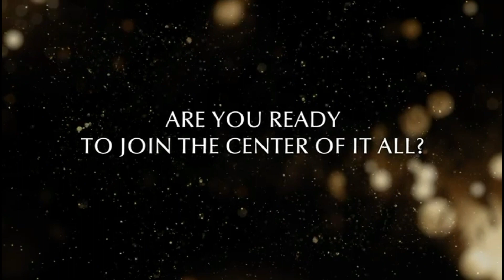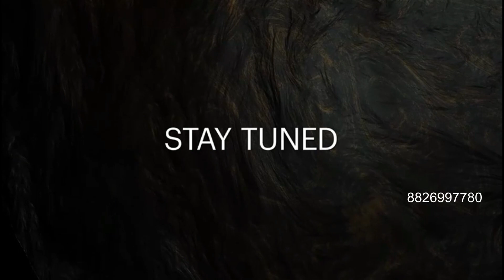New Project Coming Soon Bptp in Sector 37D Gurgaon 8826997781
Bptp Launching Soon… Luxury Project New Booking 4BHK+SQ 3500* Sqft Sector 37D Gurgaon Dwarka Expressway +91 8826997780/ 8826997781

Welcome to a new era of opulence in the heart of Gurgaon's thriving real estate landscape. BPTP Builder proudly presents an ultra-luxury residential project in Sector 37D, Gurgaon, that redefines grandeur and sophistication. With world-class amenities, expansive living spaces starting from 3500 *sq.ft., and prices beginning at 5.25 crores*, this project sets the standard for elevated living in Gurgaon.
Experience the epitome of luxury living in Gurgaon's prime location. Your dream home is about to become a reality.
Project Highlights
Prime Location :- Nestled in the highly sought-after Sector 37D, Gurgaon, this project enjoys excellent connectivity to major business hubs, educational institutions, healthcare facilities, and recreational destinations.
Ultra-Luxurious Residences :- Choose from a range of meticulously designed residences, starting at a spacious 3500 sq.ft. Every inch of these living spaces is crafted to exude opulence and comfort, promising an unparalleled lifestyle.
World-Class Amenities :- Experience the epitome of luxury with meticulously curated interiors that reflect a blend of modern design and timeless elegance. The finest materials and finishes have been selected to ensure a superior living experience.

Exquisite Interiors :- Enjoy breath-taking views of the cityscape and lush landscapes from your expansive balconies and windows. These vistas add to the charm of your dream home.

Safety and Security :- Your safety and security are of paramount importance. The project is equipped with advanced security systems and surveillance to provide you with peace of mind.

Proximity to Key Destinations :- With its strategic location, you'll have easy access to Gurgaon's renowned schools, hospitals, entertainment centers, and corporate offices.

1. Iconic Twin Towers Podium +31 Floor
2. Podium Living
3. Designed By Top International Architect
4. Grade A Contraaactor
5. First Transfer Free
6. Exclusive Community Of Only 250 Apartments
7. Expansive Apartments of Approx 3500 Sqft
8. Only Single Size Apartments in Entire  Project
9. 11 Ft.  Clear Floor to Celling Heights.
10. VRV Air-Conditioning.
11. 5Star Clubhouse With World-Class Amenities & Facilities.
12. 70Ft Long SKY – Walk in Each Apartment.
13. Spacious Bedroom Size
14. Attractive Payment Plan.
15. Fully – Loaded Apartments With Best in Class Specifications.
16. Al Powered Smart Homes.
17. Operational High School , Primary School& Hospital in The Complex
18. Shopping Complex in Society
19. Located in Close Proximity to Upcoming Global City.
20. 5Tier Security

Located in close proximity to the NH8 and upcoming Dwarka Expressway
Suncity School - 0.2 Km
Gurugram Road - 1 Kms
Dwarka Expressway - 1.5 Kms
IGI Airport & Aerocity - 15 min
Delhi Jaipur Highway - 5 min
BPTP Park Street - Walking Distance
Little Needs Super Market - 5 mins drive
The Esplanade Mall - 2 mins drive
Suncity School - 0 min
Euro International School - 0 min
Signature Hospital - 0 Min
Warm regards,
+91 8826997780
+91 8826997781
AKHLESH KUMAR SHARMA
HRERA -PKL-REA-884-2022
N34, Indiabulls  Centrum Park Sector 103 Gurgaon
Dwarka Expressway